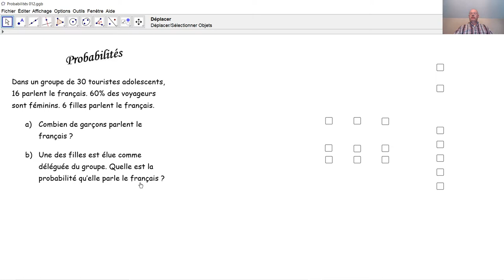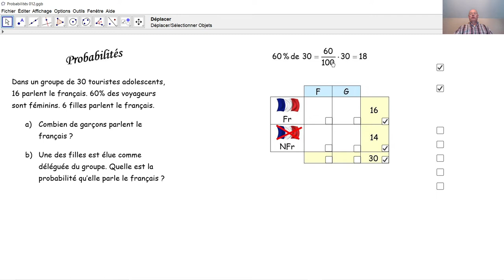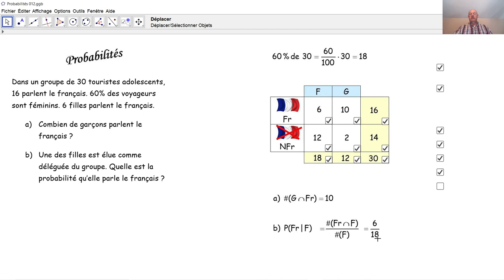Probabilités 012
Nous calculons une probabilité conditionnelle très simplement par un tableau à double entrée.